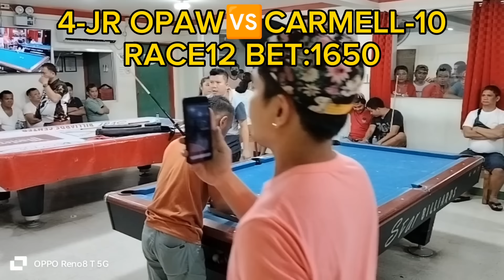NAPALABAN ANG BABAENG TIRADOR NG BACOLOD CARMELL..